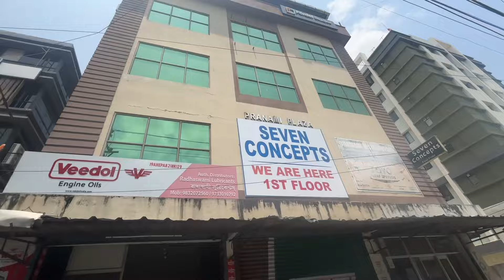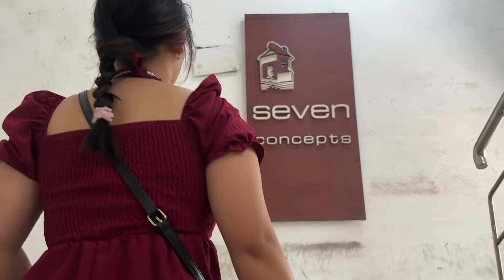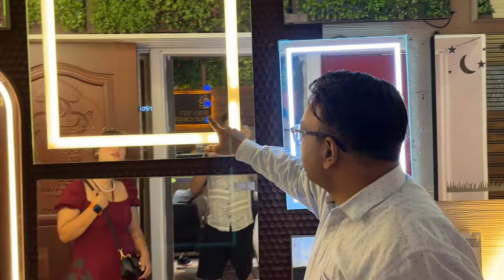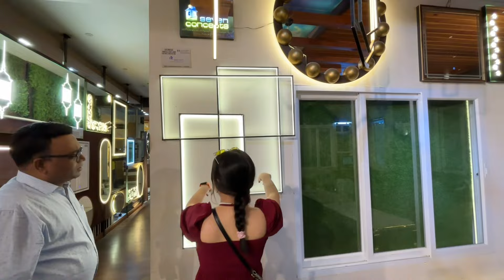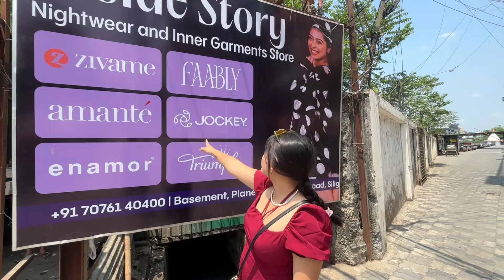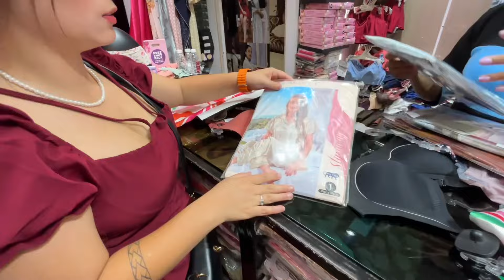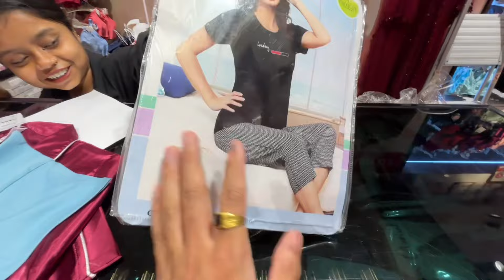GHAR KO LAGI SAMAN KINU KO LAGI SILIGURI PUGYO HAMI🏠❤️MIRROR🪞DOOR🚪